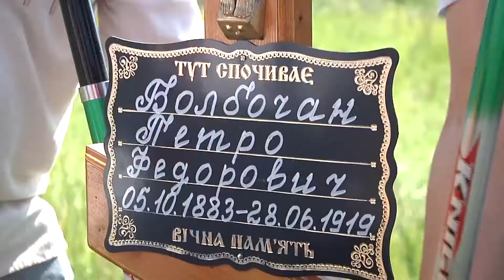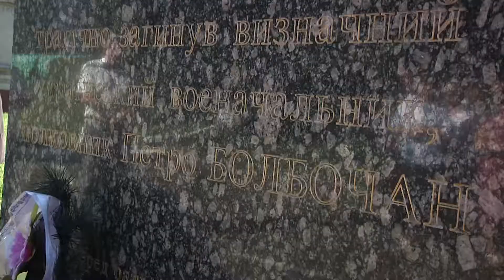Роковини розстрілу Петра Болбочана.